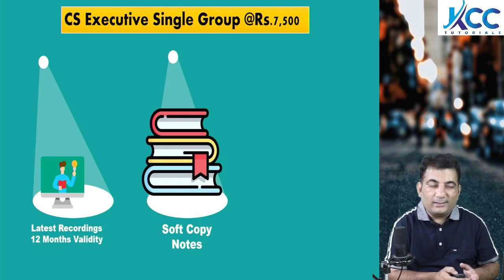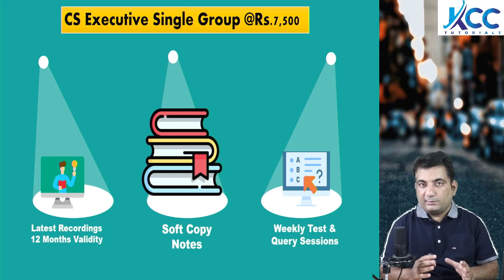CS Executive New Syllabus 2023 Video Lectures Dhamaka Offer ! Best Offers on CS Executive Classes